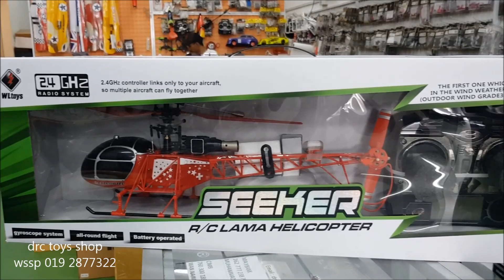Unboxing and test V915 seeker helicopter 4 chnannel